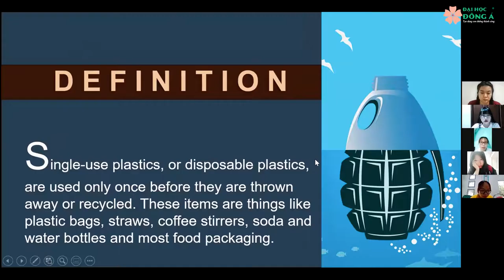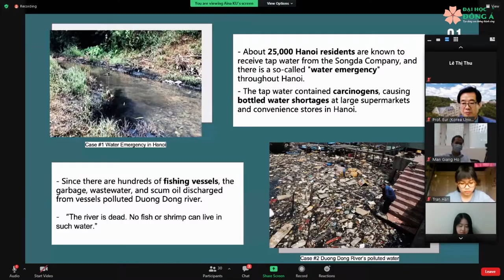Dự án gPBL giữa sinh viên ĐH Đông Á và ĐH Korea, Hàn Quốc: không gian học tập mở và hội nhập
Kết thúc dự án “Problem-and-solution-based thinking” (PBL) là phần trình bày thuyết phục bằng tiếng Anh các giải pháp hữu ích giữa 4 nhóm sinh viên đến từ Đại học Đông Á và Đại học Korea, Hàn Quốc.

Phiên bế mạc dự án “Problem-and-solution-based thinking” (PBL) chứng kiến phần lập luận chắc chắn và đầu tư kỹ lưỡng đến từ các thành viên thuộc 4 nhóm sinh viên.